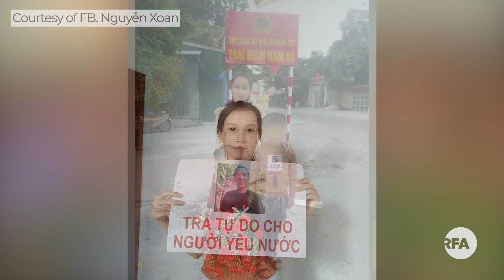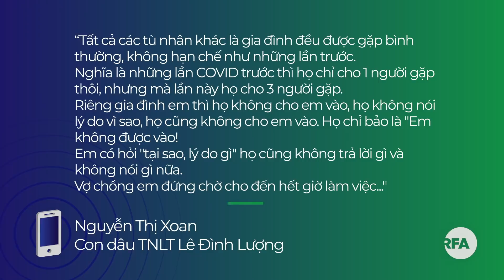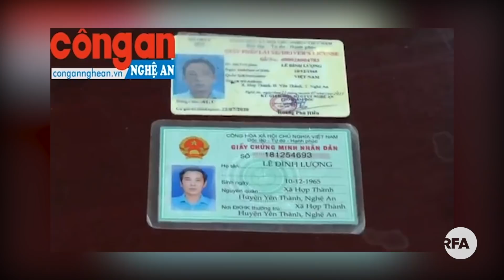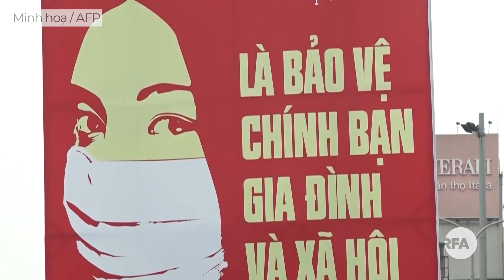TNLT Lê Đình Lượng không được thăm gặp, trại giam nói "không có phiền nhiễu gì"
Facebook chặn 834 nội dung ở Việt Nam trong 6 tháng đầu năm 2020 theo yêu cầu của Chính phủ

Trung Quốc tập trận bắn đạn thật ở Biển Đông khi tàu chiến Mỹ đi qua